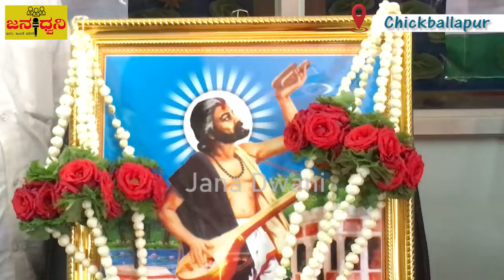“ಕನಕದಾಸರ" ಕೀರ್ತನೆಗಳು, ವಚನಗಳು ಎಂದೆಂದಿಗೂ ಅಮರ - KPCC ಸದಸ್ಯ “ವಿನಯ್ ಶ್ಯಾಮ್”@Chickballapur||Jana Dwani